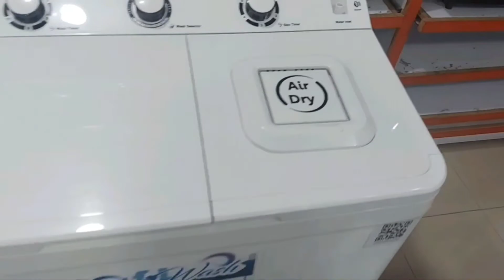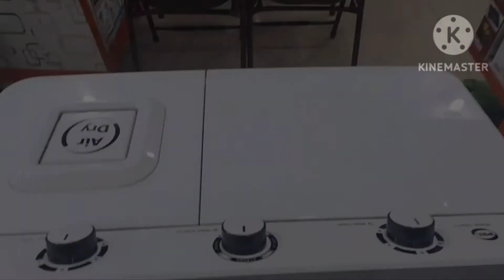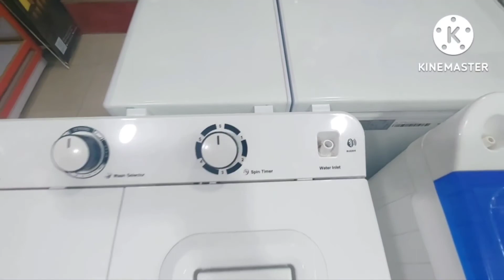Pel washing machine semi auto 1050T.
Most popular washing mashine as quality and material .. the best thing is Air Dry technology .. to make more power ful and easy to fast dry ..